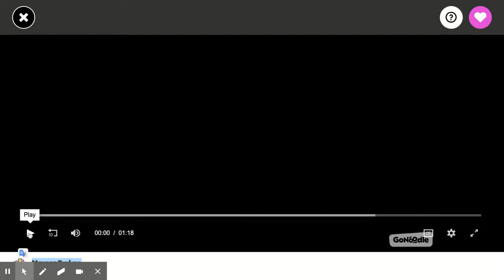GoNoodle Maraca Turkey